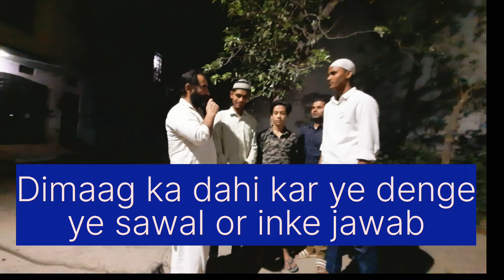Dimag ka dahi bana diya inke jawab ne.ap bhi dekhe zara.comments plz#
dimag ka dahi kar dene wale sawal jawab